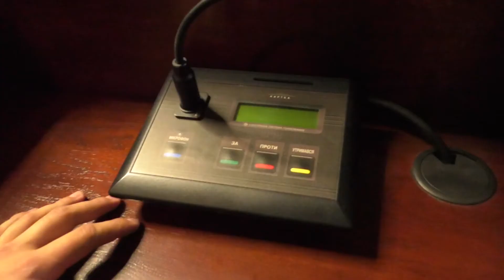Мукачево затвердило бюджет 2018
Більше мільярда - депутати Мукачівської міськради затвердили бюджет міста